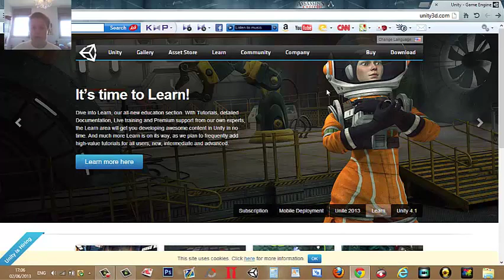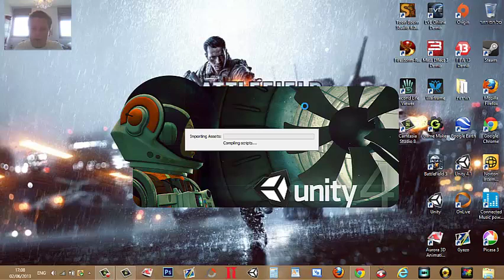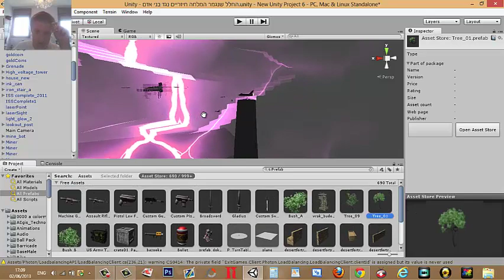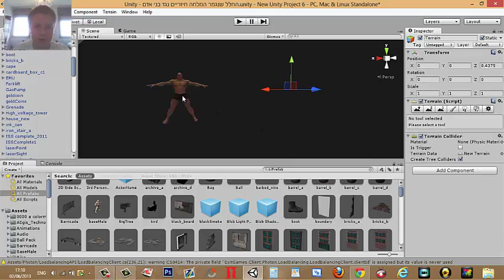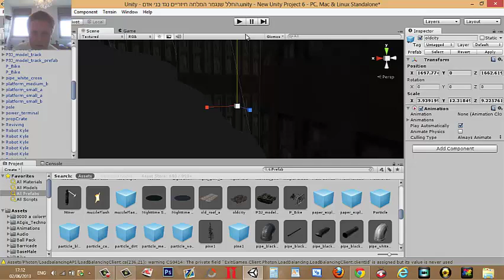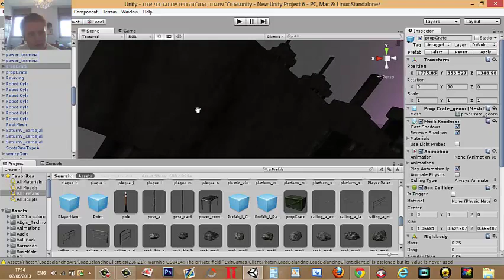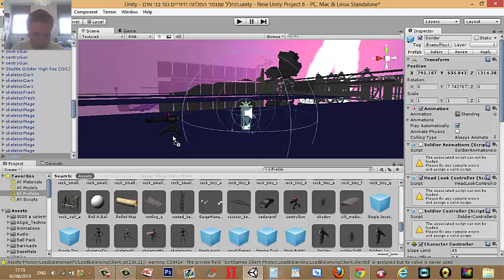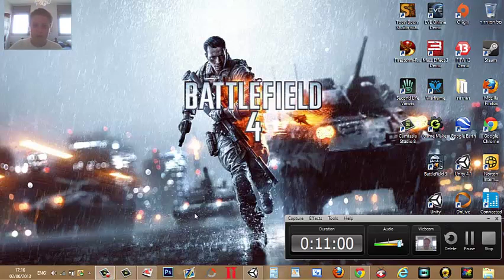Unity 3D איך ליצור משחק מחשב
Unity 3D הינו מנוע המשחקים הפופולארי בעולם. הוא מאפשר ליצור משחקי מחשב מכל סוג שהוא, ומשמש בעיקר לתחום התלת-מימד.
איך ליצור משחק מחשב בכמה שלבים פשוטים
 פיתוח, עיצוב ותכנות משחקי מחשב

unity 3d tutorials for beginners
unity 3d tutorials